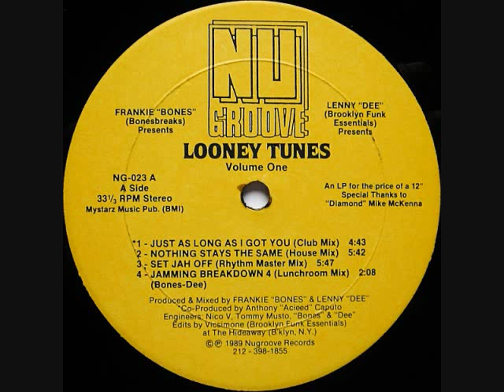Looney Tunes -Frankie Bones-another Place Another Time.wmv